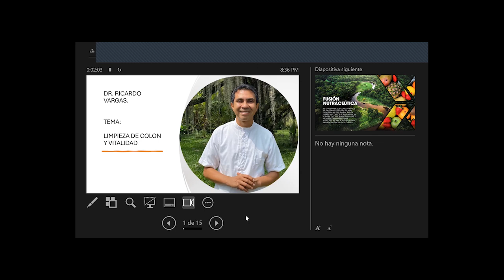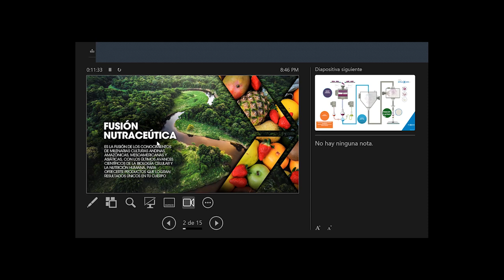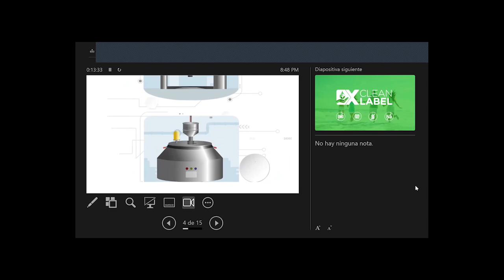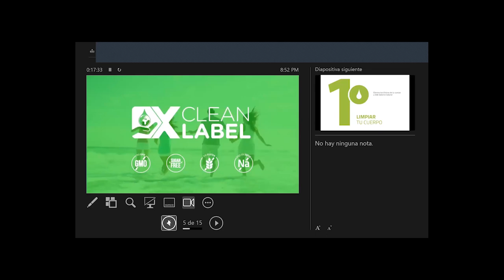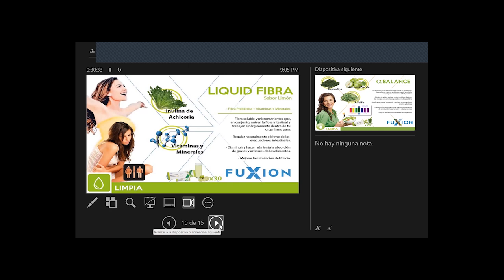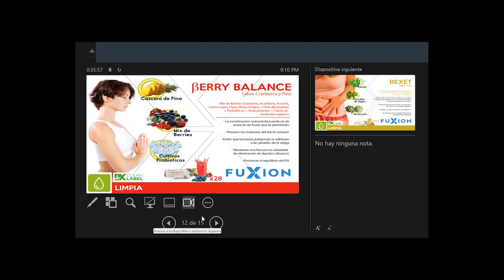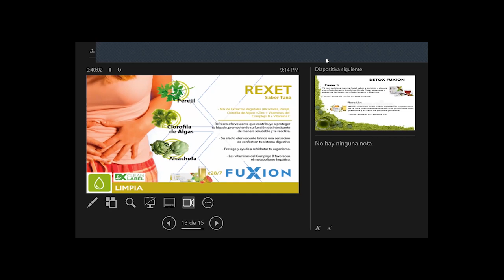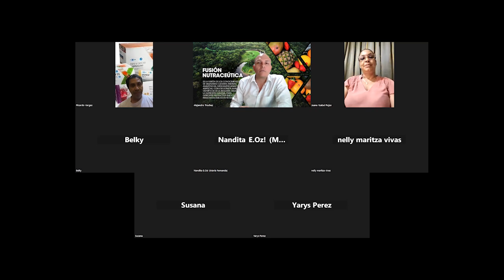Detox con Fuxion, Capacitación con el Dr. Ricardo Vargas H.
Taller virtual sobre desintoxicación con los productos fuxion dirigida por el Dr. Ricardo Vargas H. Médico de la Universidad Javeriana.
Prunex 1
Flora Live
AlfaBalance
Rexet
Berry Balance